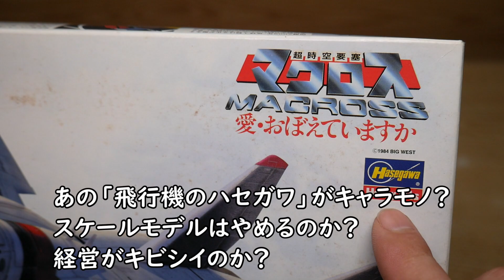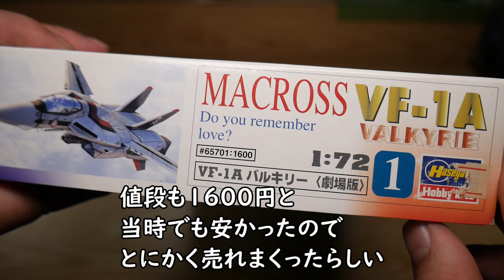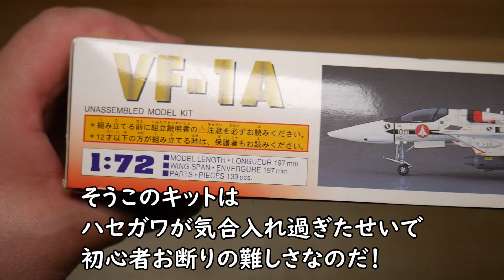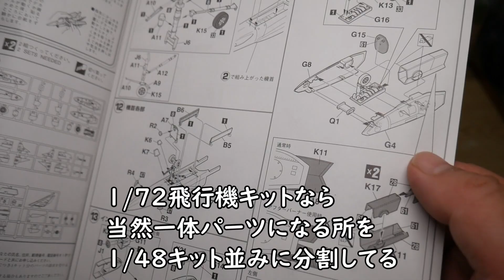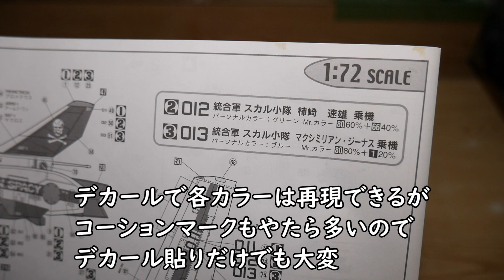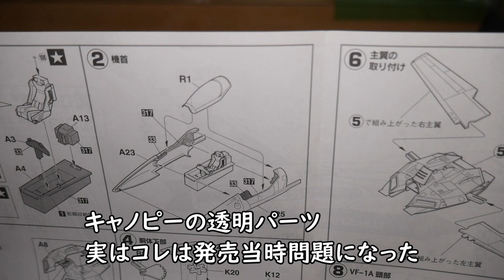ノーマル版 ハセガワ 1/72 VF-1A バルキリーの開封と注意点と素組みの件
「ノーマル版」とはキットの話ではなく
長尺でハードな「完全版」の動画もアップしてるので
その区別の為のノーマルという意味です

ハセガワのプラモデル「1/72 VF-1A バルキリー」の開封と
初心者への注意点と素組みの件です
塗装・改造はしないのが私のプラモ動画です

2000年にプラモデルメーカーの長谷川が重大な発表をし
それは今まで携わる事のなかったアニメや漫画の架空のロボットや乗り物などの
いわゆる「キャラクターモデル」を発売する事で
アニメのマクロスが選ばれそのシリーズの第一弾として
「1/72 VF-1A」が販売される事が決まった

それまで「ああ女神様」や「逮捕しちゃうぞ」や
松本零士の「戦場漫画シリーズ」などで
既存のキットに専用デカールを入れて箱を変えた
というキットはあったが新金型でキャラモノは初だった

この発表に当時のモデラーをとても驚き
当時マクロスのキットはバンダイとイマイの古いプレミヤモノしかなく
しかもそれらが一向に再販していなかったため
殆どのモデラーは歓迎をしていたのだが

「飛行機の長谷川」と称される模型メーカーを支持していた
実際の実在する戦闘機や戦車は船などのプラモデルしか作らいない
いわゆる「スケールモデラー」達は戸惑どった

現代の視点からすれば滑稽に見えるだろうが
当時は「キャラクターモデラー」と「スケールモデラー」との対立軸
互いにいがみ合い見下していたという明確な壁があったのだ

現代の様にネットがまだ普及していない時代
SNSやYouTubeが無い時代

キャラクターモデルとスケールモデルは完全に相まみえず
別々の進化をとげ別々の模型工作技術が発展し
ある種の冷戦構造で平和だったのだが
この長谷川の突然のキャラクターモデル参入により
その均衡は崩壊した

それはハセガワがあくまで「飛行機」としてこのバルキリーを設計したからで
正確には「スケールモデラーなら作れる飛行機プラモデル」として
キャラクターモデル市場で発売してしまった事が後の騒ぎになる

スケールモデラーからは特に批判は起きなかった
むしろ好意的な意見が殆どだったが
「飛行機としてオカシイ処理」に違和感はあった

だがキャラクターモデラーからはクレームが起きた

簡単に言うと
「ガンプラモデラーに難しくて作れなかったのだ」

このバルキリーはベテランのスケールモデラーでも
「めんどくさい」キットだ
1/72にしては異常にパーツが多くまたパーツも小さいという
いわゆる「新金型のF-14」の様な構成だったのだ
だがスケールモデラーは
あくまで「めんどくさい」だけで「作れない」のではない

しかしほぼガンプラモデラーであるキャラクターモデルの住人は
現在の様に「何でも作る（作れる）」モデラーは少なく
ほぼガンプラしか作ってない人たちである
しかも基本的には「ホビージャパン」の住人であり
ポリパテでモリモリ成形しガシガシやすり掛けをし
サーフェイサーを分厚く塗りたくり
「MAX塗り」で塗装をする事
それがあこがれのプラモ技術であり目指す地点だった人達

そんなガンプラモデラーがこのバルキリーを購入し
ガンプラの様に作ってしまった結果
・・とうぜんの結果になった

ハセガワ特有の繊細な凹モールドは
やすり掛けやサーフェーサーで消えてしまい
Ω型のキャノピーのパーティングラインを消そうとして割ってしまう
そんな失敗をしたモデラーが・・実に多く居たらしい

つまり長い間のスケールとキャラクターの乖離により
プラモ工作技術そのものが全く互換性が無く
まるで別の言語を話す人たちの様な状態だった
・・という事を
「ガンプラモデラーはバルキリーを作れない」
という事件により表面化してしまったワケ

とここまでの事情は
2001年のモデルグラフィックス 4月号（197号）の
バルキリー特集記事にある座談会（対談）に殆ど載っています
この記事は当時でも現代でもとても面白いのでオススメですが
この号はモデグラの他の重要な号
・創刊号
・ガンダムセンチネル
・マシーネンクリーガー（S.F.3.D）
に次ぐモデグラのプレミアが付く号なので
中古模型店の中古本コーナーや
メルカリ・ヤフオク等ではあまり見かけません
もし機会があれば購入をお勧めします

この様に2000～2001年には大騒ぎだった
ハセガワのバルキリー・・というかキャラクターモデル参入でしたが
ご存じの様にハセガワは現在
車や飛行機や船舶のスケールも変わらず出し続け
マクロスを始めウルトラマンやハーロックやラストエグザイルや
マシーネンクリーガーなどロボットやキャラクターモデルを出しています
つまりこの2000年の企業内での改革は
ビジネスとして成功だったワケです

そしてスケールモデル専門だった長谷川がこのキットを出した後
現在の模型界隈を見渡してみると
今時スケールだキャラクターといった対立軸はありません
ガールズアンドパンツァーや艦これ・アズールレーンなどの
アニメ・ゲーム人気でそのキットが出て
益々その境界は無くなりまたその様なキットが売れています

その意味でこのハセガワのVF-1A バルキリーとは
対立軸を崩す最初の頸木・・
壁を壊す初めの「鉄槌」になったキットなのです

今回のキット（劇場版VF-1A）シリーズナンバー1番は
後に頭部がセットになったコンパチモデルが出てるので
再販もあまりしてなく店頭やAmazonにはありません
重装備のストライクバルキリーは売ってますし
1/48の方が大きくて作りやすいと思います

ハセガワ バルキリー で検索

モデルグラフィックスで検索